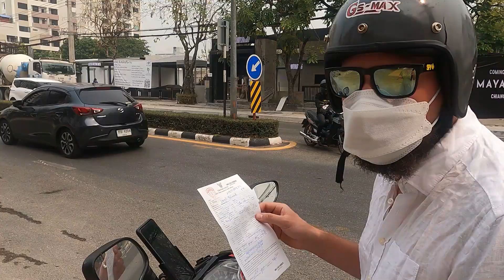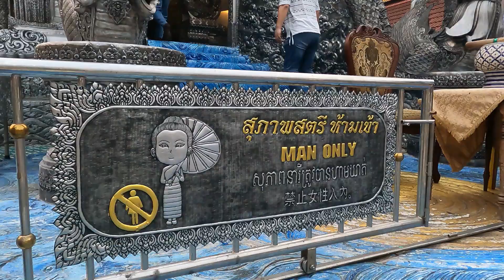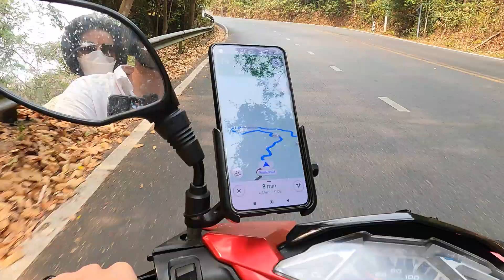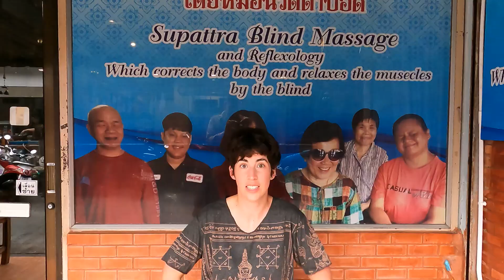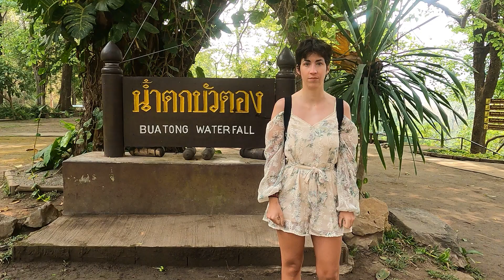Tödlicher SMOG in Thailand • Chiang Mai während Burning Season sinvoll? • REISE VLOG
Ist Chiang Mai in der Burning Season zu bereisen sinvoll?
Nordthailand brennt. In Chiang Mai und Chiang Rai ist der Himmel bedeckt mit Rauch. Die Burning Season verwandelt jedes Jahr den Norden von thailand und damit die beliebten Städte chiangmai und chiangrai in ein Urlaubsparadies voller toxischem Smog. Die Orte die bekannt sind für ihre Tempel und die Natur drumherum, doch plötzlich besteht hier ein Gesundheitsrisiko. Ist die Burning Season gefährlich? Kann man Chaing Mai trotzdem besuchen? Wir testen es aus und zeigen dir was wir alles gemacht haben.

1. Hotel: Noom Guesthouse (empfehlenswert)
2. Wat Phuak Hong
2. Wat Lok Mi Li
3. Wat Phra Singh
4. Wat Chedi Luang
5. Wat Sri Suphan ( Silver Temple)
6. Wui Lai Walking Street
7. Night Market
8. Wat Doi Suthep
9. Umbedingt Essen: Khao Soy
10. Bergdorf Khun Chang Khian
      11. View Sui Coffee
12. Hmong Doi Pui Village
13. Wat Pha Lat
14. Günstiges Restaurant: Kats Kitchen
15.  Empfehlung: Supattra Blind Massage
16. Kino: Krungsri IMAX - Central Chiang Mai
17. Buatong Waterfall ( Sticky WasserfSall )
18. Bua Tong Höhle
19. Mae Sa Wasserfall
20. Karen Village ( Long Neck Village )
21. Siam Insect Museum

______ReiseEnergie______________
Wir sind Raimund und Sophie. Bezeichnen würden wir uns als Reiseabenteurer, denn wir lieben es andere Kulturen auf eigene Faust zu entdecken. Das gibt uns Energie. REISE ENERGIE.
Dabei sind wir vor allem Low Budget unterwegs und wer könnte da bessere Tipps geben als zwei schwäbische Krankenpfleger. Wir Reisen möglichst viel für möglichst wenig.
Dabei sind uns Informationen und Reisetipps wichtig, die du für deine eigene Reiseplanung nutzen kannst.

Studio Mikrofon